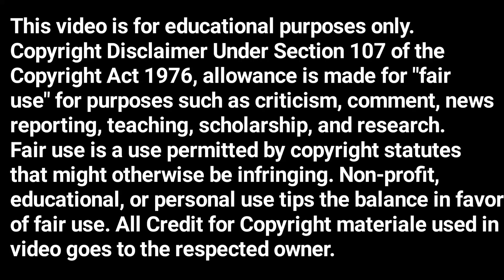सूट सुपरमॅन | marathi katha | vijay kapadi | marathi kathavachan | deepak rege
A story by Vijay Kapadi |
VIjay kapadi is a well-known writer in Marathi |
A comedy story writer |
He is from Goa |

विजय कापडी लिखित गोष्ट |
विजय कापडी हे मराठीतील सुप्रसिद्ध विनोदी लेखक |
त्यांचे अनेक कथासंग्रह गाजलेले आहेत |
ते गोवा येथील रहिवासी आहेत |
त्यांच्या पाच बायकांचा दादला   या कथासंग्रहातील कथा |